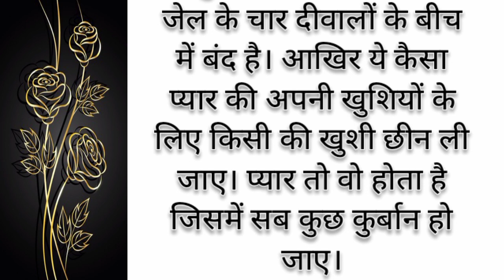Emotional Love Story in Hindi || Sad story in hindi || Heart touching emotional story in hindi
अमन और प्रीत की Emotional Hindi love story || Sad story in hindi
शादी के दो दिन पहले अमन का कारनामा || Emotional love story in hindi
love stary in hindi heart touching
Real life love Stores in Hindi
sad emotional love story in hindi
Love story in hindi
heart touching love story in hindi